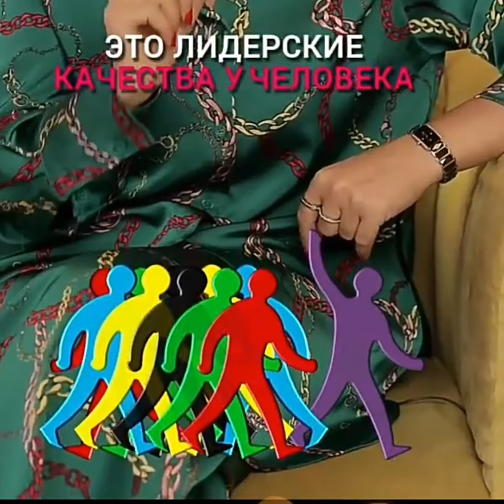Если родились в ноябре Значение месяца 11